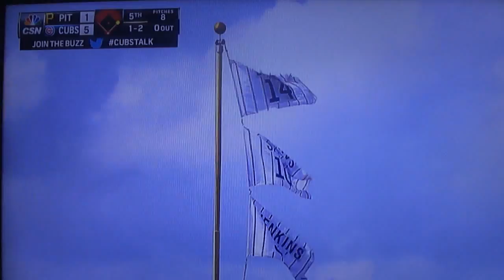Cubs Announcers Discuss Baseball Essential Article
Cubs broadcasters Len Kasper and Jim Deshaies discuss Jeff Snider's article on Baseball Essential regarding retired numbers during Chicago Cubs game against the Pittsburgh Pirates on May 15, 2015. (Video courtesy of CSN Chicago).